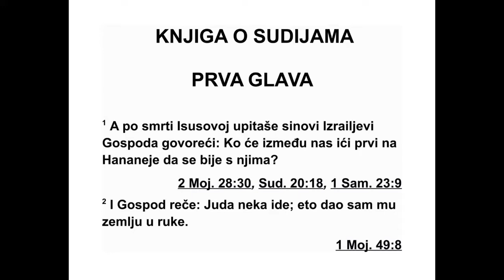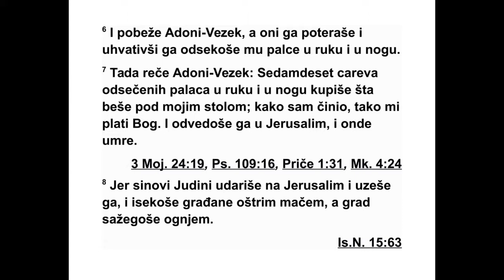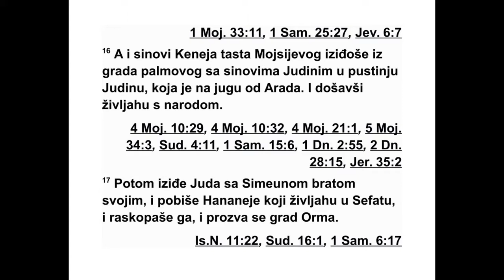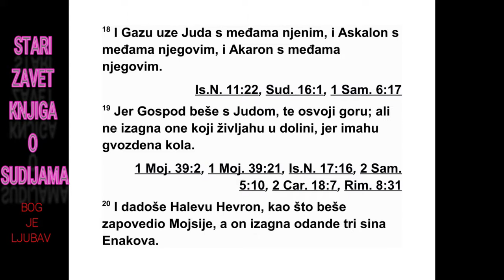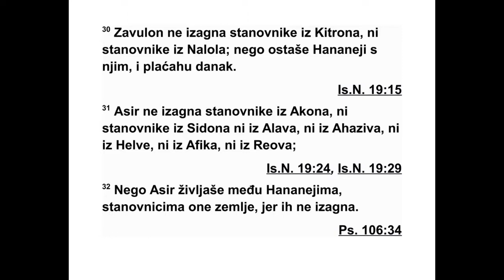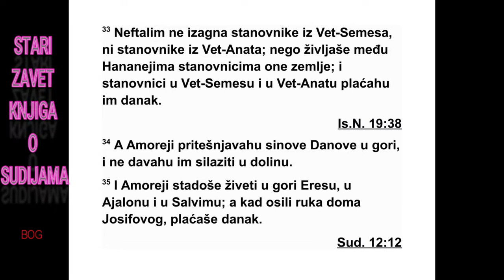KNJIGA O SUDIJAMA PRVA GLAVA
После смрти Исуса Навина, Израелови
си нови упитали су Господа: „Ко ће од нас
пр ви кренути на Хананце да се бори против
њих?” 2 Господ је одговорио: „Нека крене
Јуда. Дајем земљу у његове руке!” 3 Тада је
Јуда рекао свом брату Симеону: „Пођи са
мном у земљу која је жребом припала мени
да се боримо против Хананаца, а ја ћу онда
поћи с тобом у земљу која је жребом припала
теби.” И Симеон је пошао с њим.
4 Тако су Јудини синови кренули, и Господ
је у њихове руке предао Хананце и Ферезеје,
тако да су у Везеку побили десет хиљада љу -
ди. 5 У Везеку су нашли Адони-Везека, па су
се борили против њега и поразили Хананце
и Ферезеје. 6 Адони-Везек је побегао, али
они су кренули за њим, ухватили га и одсекли
му палце на рукама и на ногама. 7 Тада
Адони-Везек рече: „Седамдесет царева који -
ма су били одсечени палчеви на рукама и на
ногама сакупљали су храну под мојим столом.
Онако како сам ја чинио, тако ми Бог
враћа.” И одвели су га у Јерусалим, где је и
умро.
8 Затим су Јудини синови напали Јеру са -
лим и освојили га. Његове становнике побили
су оштрицом мача, а град су спалили ватром.
9 Онда су Јудини синови отишли да се
бо ре против Хананаца који су живели у бр -
дима, у Негеву и у Шефели. 10 Затим су кренули
на Хананце који су живели у Хеврону
(Хе врон се раније звао Киријат-Арва), и по -
би ли су Сесаја, Ахимана и Талмаја.
11 Одатле су кренули на становнике Да ви -
ра. (Давир се раније звао Киријат-Сефер.)
12 Тада Халев рече: „Оном ко нападне Ки -
ријат-Сефер и освоји га даћу своју кћер Ахсу
за жену.” 13 Освојио га је Готонило, син Ке -
неза, Халевовог млађег брата. Зато му је Ха -
лев дао своју кћер Ахсу за жену. 14 Када је
она полазила у свој дом, наговорила је свог
мужа да затраже једно поље од њеног оца.
Док је седела на магарцу, пљеснула је рукама
да дозове свог оца Халева. Тада је он
упита: „Шта желиш?” 15 Она му одговори:
„Бла гослови ме! Пошто си ми дао део земље
на југу, дај ми и Гулот-Мајим.” Халев јој је
дао Горњи Гулот и Доњи Гулот.
16 Синови Кенејца, Мојсијевог таста, отишли
су са Јудиним синовима из града палми
у Јудејску пустињу, која је јужно од Арада.
До шли су и настанили се код народа који је
тамо живео. 17 Јуда је кренуо даље са сво -
јим братом Симеоном. Они су заједно напали
Хананце који су живели у Сефату и уништили
су тај град. Зато је град назван Орма.
18 Јуда је затим освојио Газу с њеним подручјем,
Аскалон с његовим подручјем и Ака -
рон с његовим подручјем. 19 Господ је био с
Јудом, тако да је он освојио брдовити крај,
али није могао да отера становнике долине
пошто су имали бојна кола с гвозденим оштрицама.
20 Када су Халеву дали Хеврон, као
што је Мојсије и обећао, он је одатле отерао
три Енакова сина.
21 Венијаминови синови нису отерали Је -
ву сеје који су живели у Јерусалиму. Зато Је -
вусеји све до данас живе у Јерусалиму с Ве -
нијаминовим синовима.
22 Јосифови синови кренули су на Ветиљ,
и Господ је био с њима. 23 Када су Јосифови
синови пошли да извиде Ветиљ (тај град се
раније звао Луз), 24 уходе су виделе човека
како излази из града. Они су му рекли: „По -
кажи нам како да уђемо у град, а ми ћемо
према теби бити милостиви.” 25 Тако им је
човек показао како да уђу у град, а они су
оштрицом мача побили становнике града,
али тог човека и целу његову породицу пус -
тили су да оду. 26 Онда је тај човек отишао
у земљу Хетеја, подигао тамо град и назвао
га Луз. Тако се зове све до данас.
27 Манасија није освојио Вет-Сан и његове
околне градове, а ни Танах ни његове околне
градове, није отерао ни становнике Дора
и његових околних градова, ни становнике
Ивлеама и његових околних градова, ни становнике
Мегида и његових околних градова,
него су Хананци остали да живе у тој земљи.
КЊИГА О СУДИЈАМА
Писац: Самуило
Место писања: Израел
Писање завршено: око 1100. пре н. е.
Обухвата време: 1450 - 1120. пре н. е.
28 Израел је ојачао и присилио Хананце на
ропски рад, али их није у потпуности отерао.
29 Ни Јефрем није отерао Хананце који су
живели у Гезеру, тако да су Хананци остали
да живе с њима у Гезеру.
30 Завулон није отерао становнике Кит ро -
на ни становнике Налола, тако да су Ханан -
ци остали да живе с њима, али су били присиљени
на ропски рад.
31 Асир није отерао становнике Акона, ни
становнике Сидона, ни Алава, ни Ахсива, ни
Хелве, ни Афика ни Реова. 32 И тако је Аси -
рово племе живело међу Хананцима који су
остали у тој земљи, јер их нису отерали.
33 Нефталим није отерао становнике ВетСемеса
ни становнике Вет-Аната, тако да су
живели међу Хананцима у тој земљи. Ста -
нов нике Вет-Семеса и Вет-Аната присилили
су на ропски рад.
34 Амореји су потиснули Данове синове у
брдовито подручје и нису им дали да сиђу у
долину. 35 Тако су Амореји остали да живе
на гори Ерес, у Ајалону и Салвиму. Али Јо -
сифов дом је постао моћан тако да је Амо -
рејима наметнуо присилан рад. 36 Подручје
Амореја протезало се од обронка Акравим до
Селе па навише.